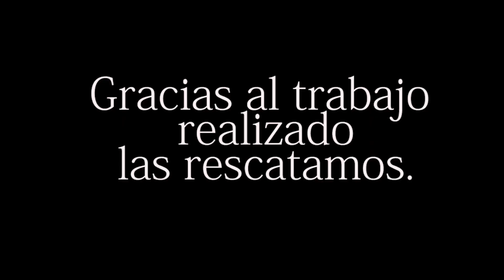Rescate gatas en vías de metro